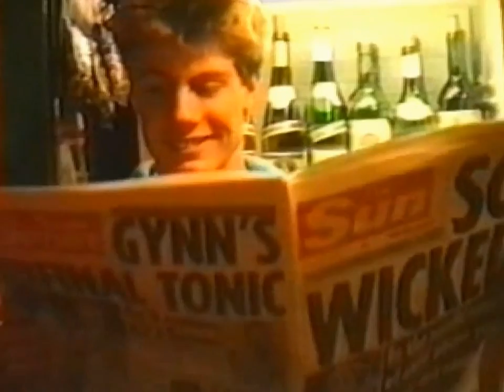Duke of Cornwall Weymouth Dorset 1987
Last Saturday night for landlord and landlady Roger and Zofia in the Duke of Cornwall, Weymouth Dorset - approx 1987.  Long video but worth watching 'till the end for all the 'orrible creatures that were there!!!